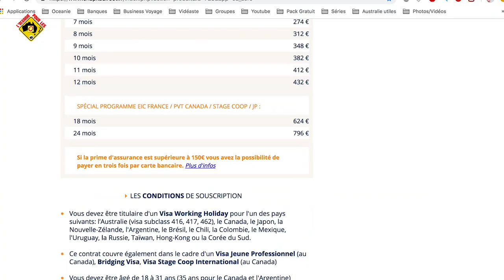PVT Australie : Travailler en ferme de blueberries/blackberries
Quentin témoigne sur son job dans les fermes en Australie. Il a travaillé près de CAIRNS dans des fermes de blueberries et blackberries  ! Il  est très content car il est resté plusieurs mois et a donc validé ses 88 jours de ferme pour le second visa.
Les missions dans la ferme : weeding/tipping/pruning

JOBS